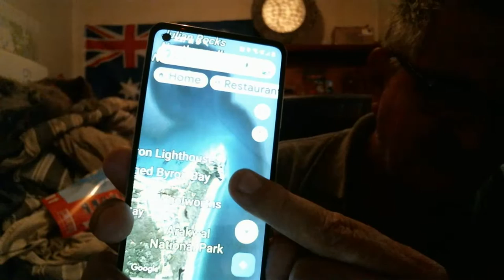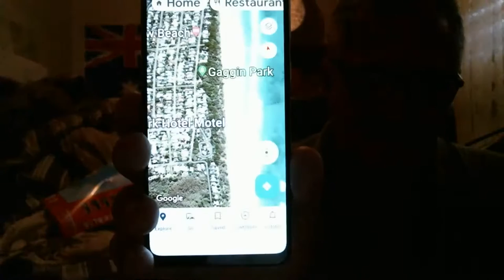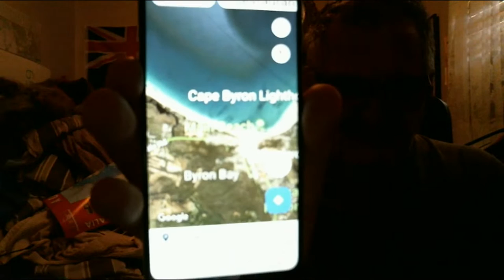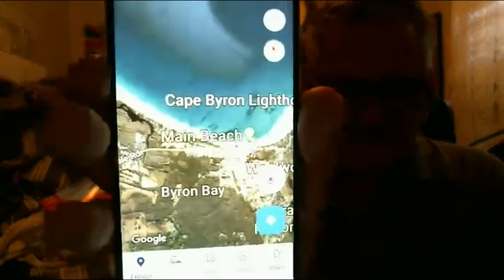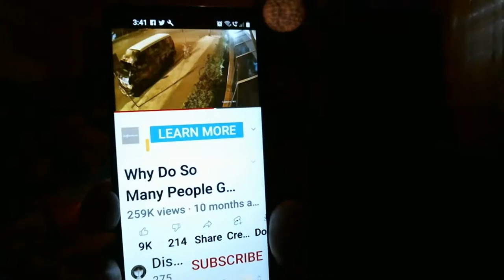BYRON BAY THEO HAYEZ PT2 ,I will go walk where Theo went, stayed,locals remember me 10 yrs,97 in2007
54.30 kid with parents from woolworths recognised me as the bus man from when he asked to look at my bus with his mum and dad ,10yrs later hes 26 /28 approaches and says your the bus guy infront of the old movie theatre years ago when i was a kid,dad wanted to get of you  how to build a house bus. i was sitting down the back of the pub and he saw me from the bar.